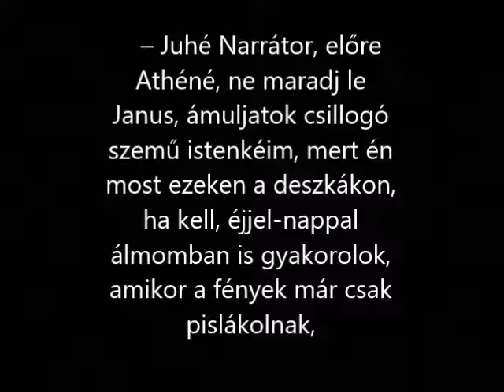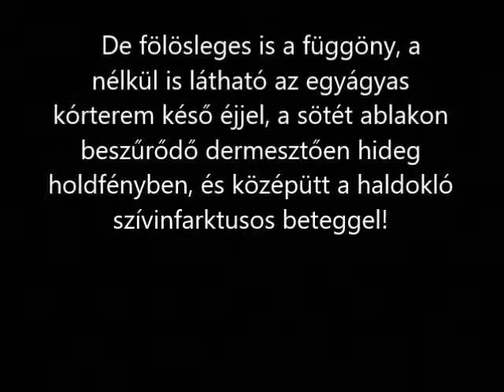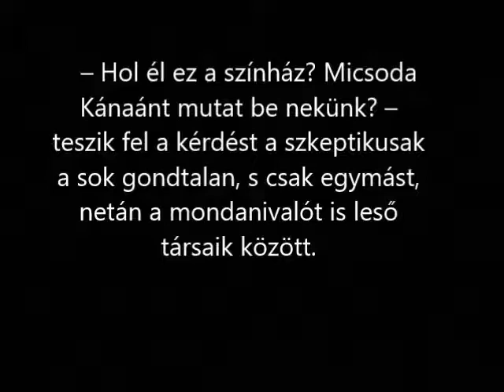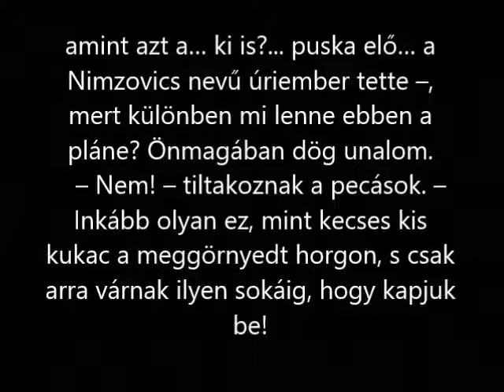Mike Oldfield Pacha Mama (Köz... 4/20,)